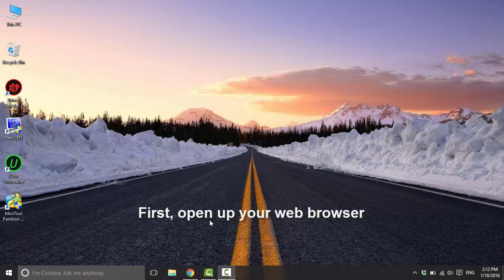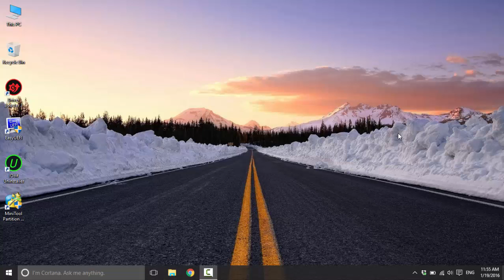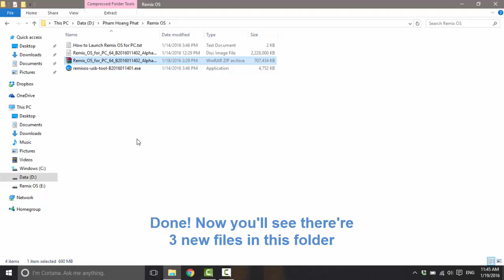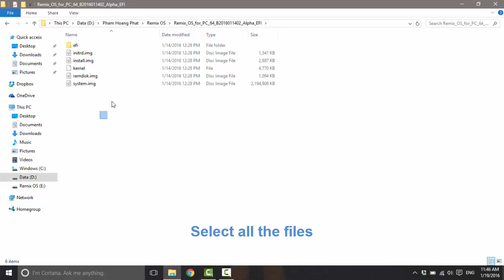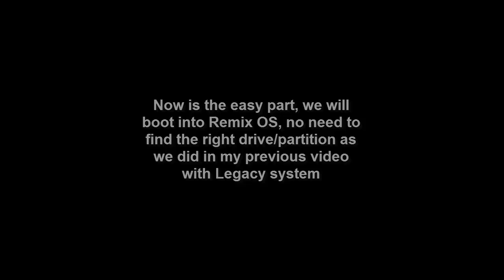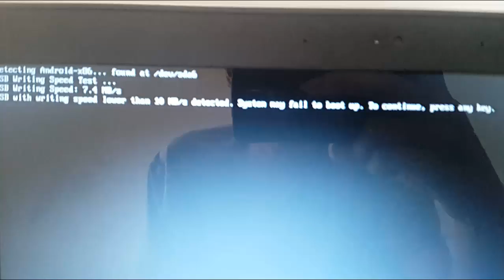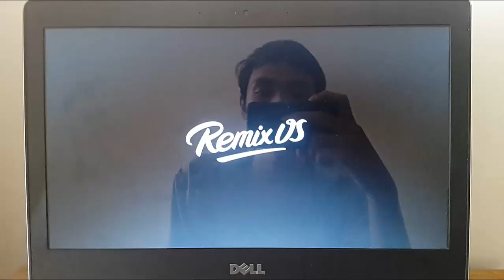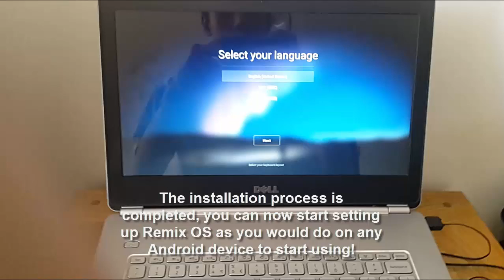[Guide] (UEFI) How to dual boot Windows and Remix OS - No USB (Android on PC! - Hard Drive - Easy)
In this video, I'm gonna show you how to dual-boot Windows and Remix OS! - Install and boot directly from your hard drive, no USB is needed!
Links in video:
There're a few notes guys:
1. This video guide is intended for UEFI system only!
Kiperdefter - KiperTech